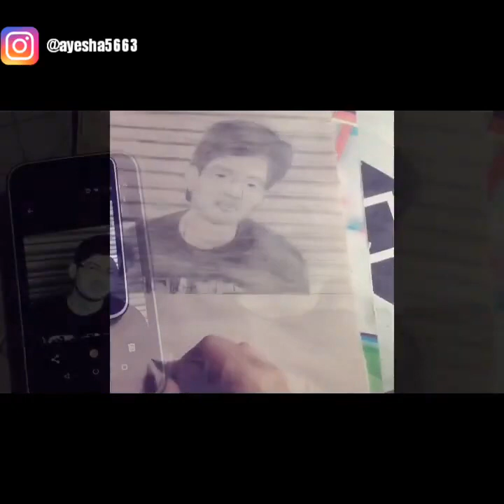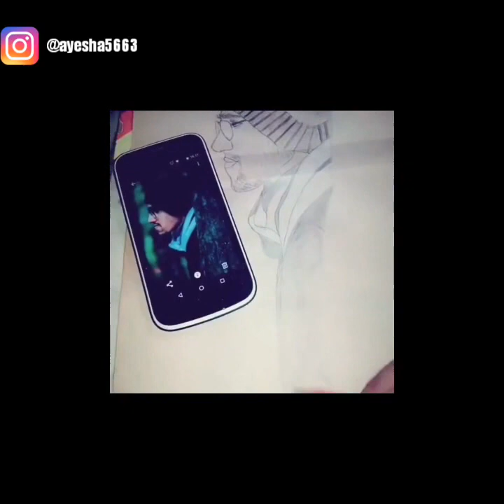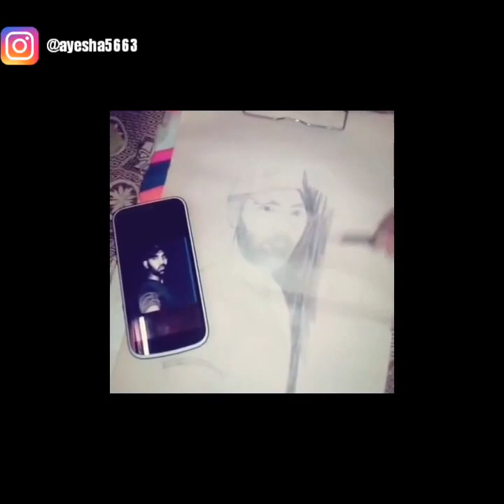LOCKDOWN SKETCH SERIES PART-3